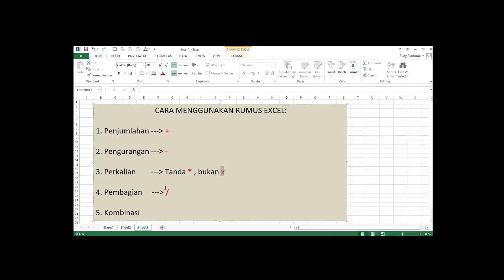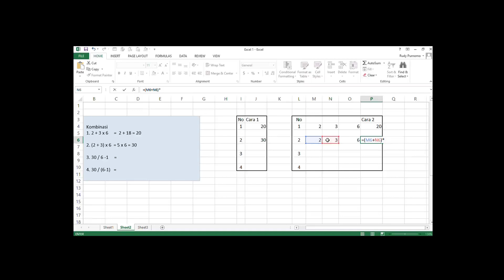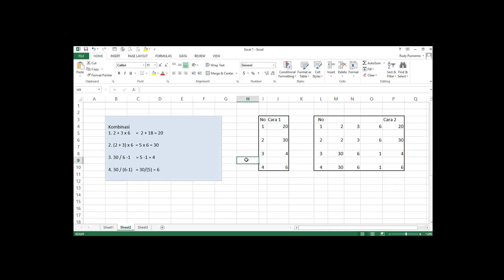Belajar cara rumus dasar EXCEL untuk pemula. Pasti bisa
Cara melakukan perhitungan dengan menggunakan rumus Excel beserta contohnya.
1. Penjumlahan
2. Pengurangan
3. Perkalian
4. Pembagian
5. Kombinasinya